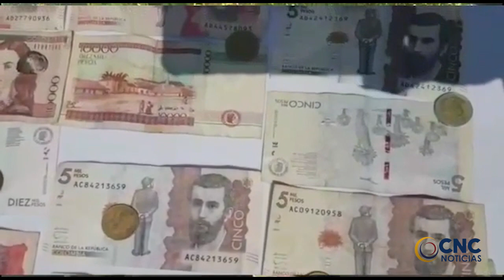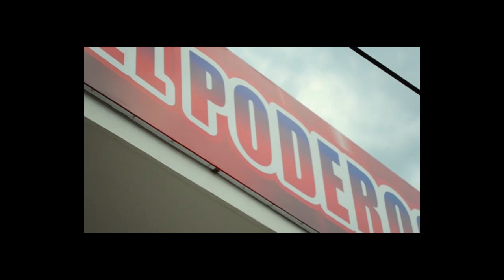DESARTICULADA LA BANDA “LOS SURTIDORES”